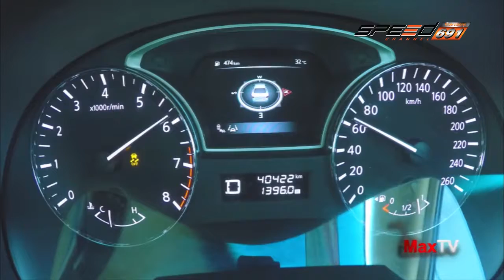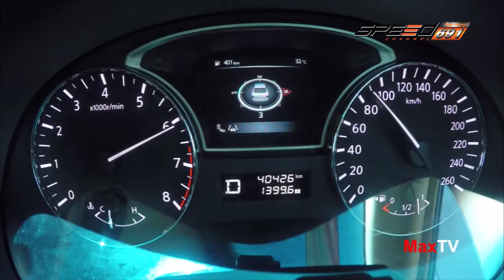Max Tv 19 11 2016 B3